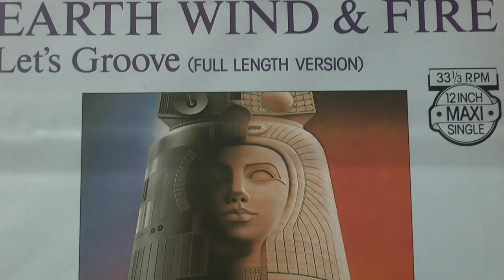VINYL HQ, EARTH WIND AND FIRE Let´s groove / 1972 BE broadcast electronics TT-22 phonostage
Turntable: 1976 Elektronika b1-01 (CCCP)
Cartridge: 1977 Philips GP422/2 w. original D68 SST needle (Holland)
Phonostage: 1972 Broadcast Electronics BE TT-22 (USA)